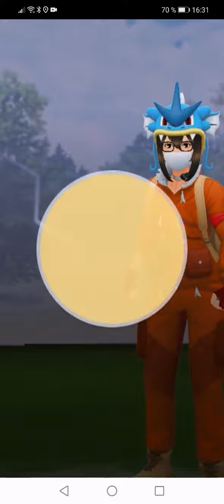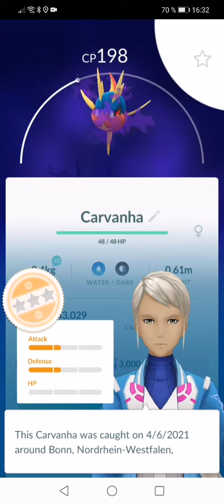Pokemon GO - Team GO Rocket leader Sierra (Shadow Carvanha, Hippowdon and Houndoom)